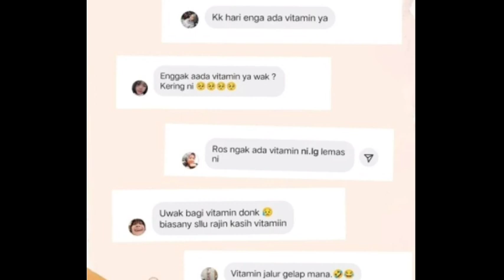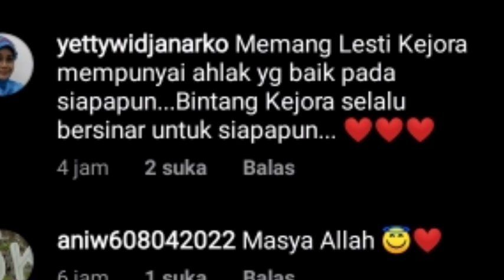KABAR BAIK DARI RCTI SOAL LESTI, RUBEN ONSU & KESHA RATULIU BILANG BGNI SOAL LESTI DI ACARA BROWNIS